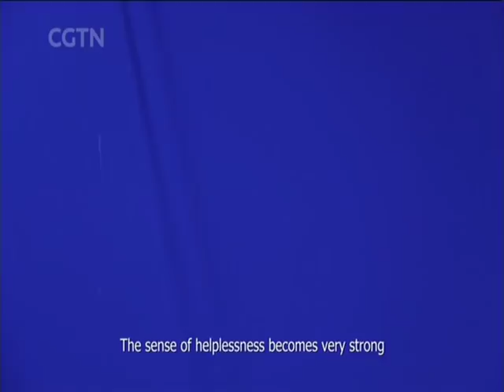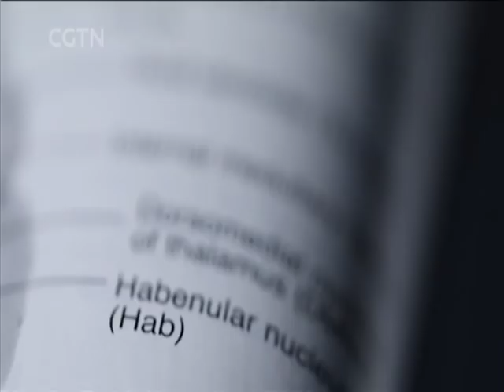Tech it out: Unlock the secret of ketamine to fight depression